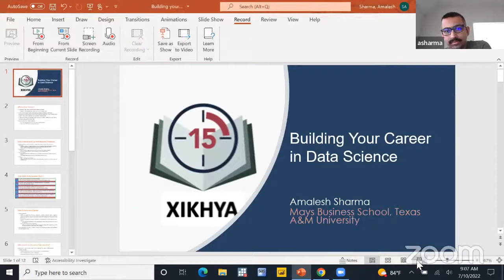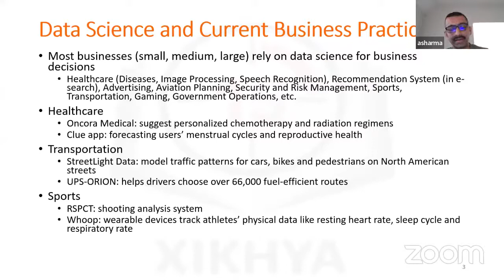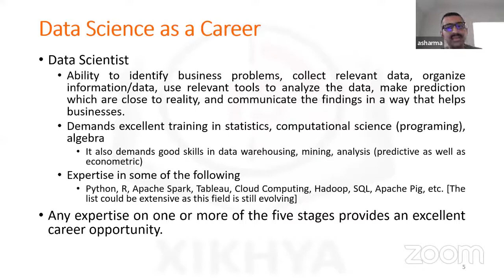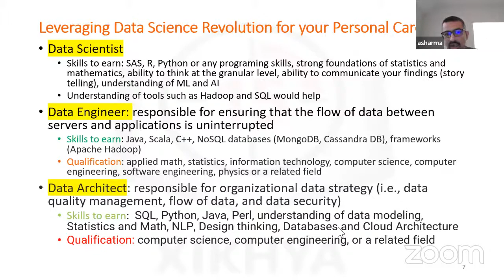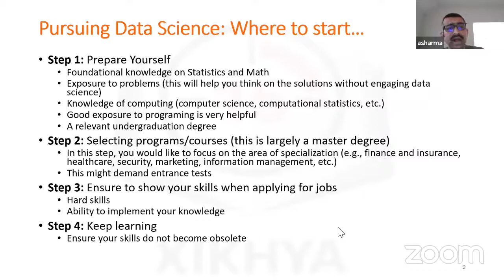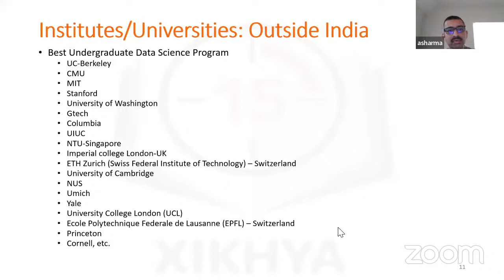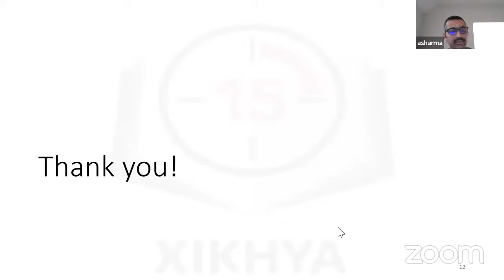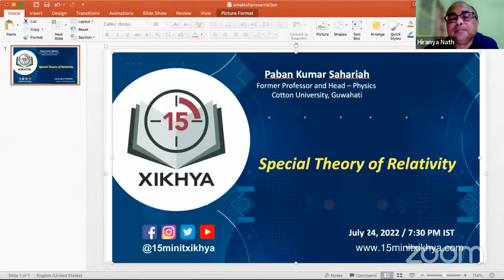Building Your Career in Data Science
Dr. Amalesh Sharma, Assistant Professor of Marketing at Texas A&M University, USA discusses career prospects in Data Science